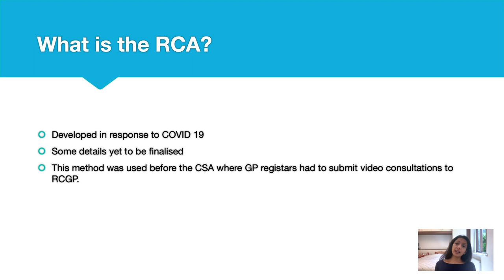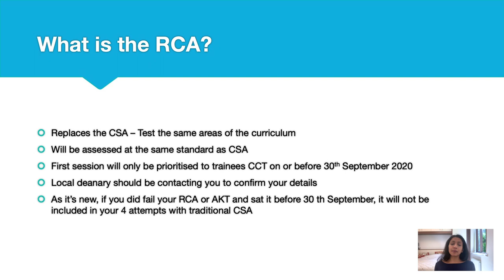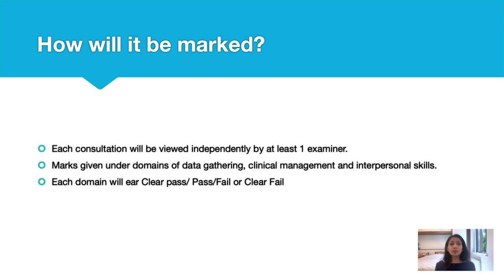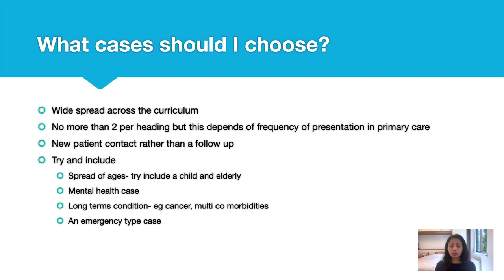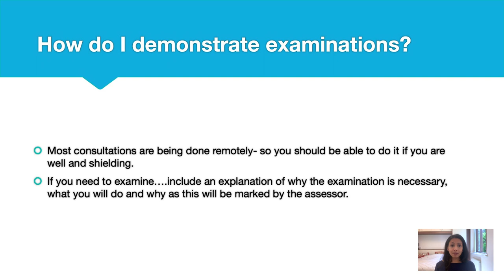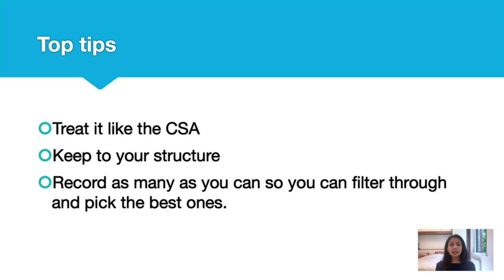The RCGP RCA (Recorded Consultation Assessment) - What's all the fuss about?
Sorry we haven't been around (and a little late to the party!) we've been working with all our healthcareheroes in the UK's NHS fighting covid19!

Now that you've all (mildly) freaked out about the RCA (Recorded Consultation Assessment). Dr Anu takes you through the guidance and what we know so far... Sorry about the quality, we did the best we could whilst socially distancing :-)